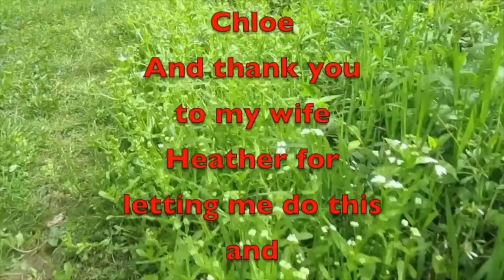The winners are!!!!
Amazon Link
Nomadic Gear Backpack Clip